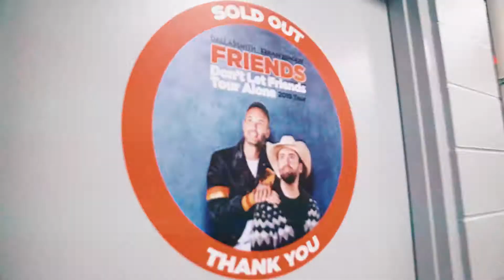Chad Brownlee - Friends Don't Let Friends Tour Alone 2019 - P:5